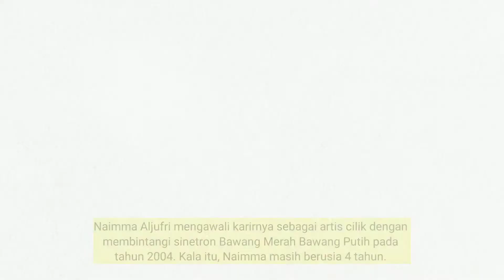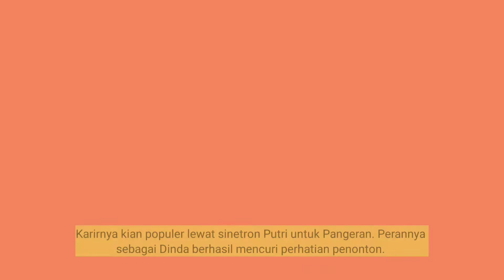Biodata Naimma Aljufri Pemain Ikatan Cinta RCTI